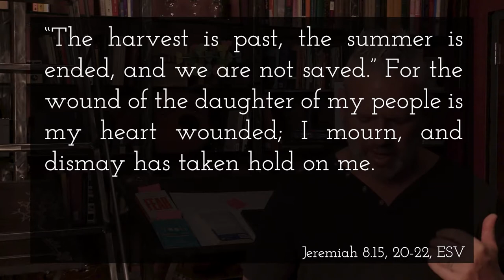July 21 - Matins - We Hoped for Peace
Matins are daily services designed to draw you closer to God.